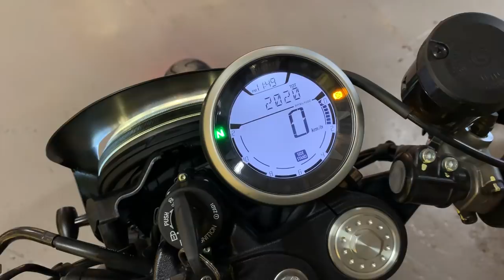Proyecto Ducati Scrambler 800 finalizado - Cafe Racer SSpirit